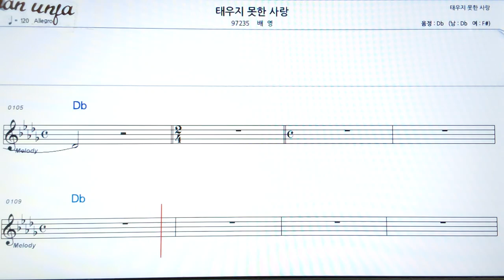태우지 못한 사랑/배영👍악보, 기타 코드,가사,Karaoke*가라오케 반주